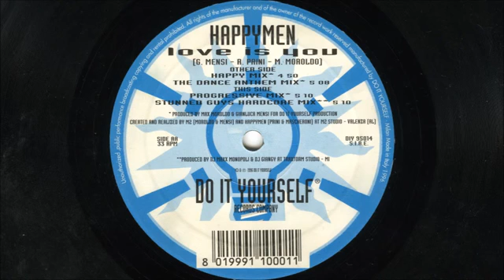HAPPYMEN - Love Is You ( Second single release ) 1996 - Progressive mix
HAPPYMEN - Love Is You - PROGRESSIVE MIX 1996

In 1992 the first meeting with Max Moroldo at Logic Studios in Milan took place, where Nathalie Aarts was working full-time as a Studio Manager. This lead to a long-time future collaboration and a lot of productions together with, for and on the Do It Yourself label.

In 1993 the idea of Happymen was created, by Max Moroldo, Rossano Prini and Fabrizio Mascheroni and Nathalie was asked to sing the very first single on the label Do It Yourself (which in 1995 became a very successful record label!).
This first single was titled “Are You Ready” and was released in 1994 (on vinyl). “So Lonely” was the extra track on the b-side.
Arranged and mixed by Happymen with Roberto Zucchini and Marcello Catalano at Gianburrasca Studio (Milano-Italy).
The track became a success and was licenced to many countries then afterwards.

After a few years, in 1996, when Do It Yourself had already officially become a record company, Happymen decided to create a follow up, this time with the help of Gianluca Mensi and again with Nathalie on vocals! The song is called “Love Is You” and was written by the same team and created by M2 (Moroldo & Mensi) at M2 studio (Valenza-Italy). With the collaboration of the Stunned Guys (Maxx Monopoli & Giangy Rossi) who created the “The Stunned Guys Hardcore Mix”.
Released on vinyl and cd-single and this time a video-clip was created on the Radio (“Happy”) Version, which was different than the “progressive mix” that was heard on the Italian radio stations, but preferred by the other countries (The Netherlands – Babyboom Records, Germany – Orbit Records, Spain – Contrasena Records, ecc.).

1996 is also the year where Nathalie started working full-time for the Do It Yourself Record Label at the Licensing Department.

In 2004, after 8 years and inspired by the movie “The Lord Of The Rings”, Stefano Mattara and Paolo Gasparin (also the male voice in the song) wrote the song “Tesoro”, which was again interpreted by Nathalie, her first time singing a song completely in Italian! The beautiful voice of the narrator was G. Zani. Released on vinyl and produced in DM studios (Padova-Italy).

You might not always be able to recognise Nathalie in the various video clips of songs that were produced, that is because she has always chosen not to be identified, to enable her to continue interpreting all her other music projects.

NATHALIE AARTS was born and lived for 21 years in Holland (Breda); During this period her interest for music developed and she studied piano, guitar and, subsequently, singing, but her main passion was dancing and therefor she started studying jazz-dance at an early age and teaching from the age of 14. In 1989 she got her Jazz Dance teacher diploma at the age of 19. After that she studied another year for a specialisation in “Theatre-shows” and in 1991 she decided to leave both Holland and the cover band, The Fuse, of which she had been the female singer for 6 years.

After having arrived in Italy she started working with the La Bionda brothers and as vocalist for a few advertising jingles. In December 1991 her work with the brothers resulted in her first record as solo artist, a cover of Lisa Stansfield’s “Change”.

In the following years Nathalie sang in venues all over Italy with 2 cover-bands and later also with the NOE Gospel Choir and she lent her voice to many pop-dance music projects, working with many different musicians and producers for different music styles.

The Main known projects to which she has not only given her voice, but also her “image” are The Soundlovers, Happymen, Nat & Kim, Nathalie Aarts & Kim Lukas and lately also many featurings as Nathalie Aarts.

She also lent her voice to many Eurobeat projects (above all for the Japanese/ Asian market) working with Delta Records / Sinclaire Style for the projects Nathalie, Larabelle, Doki Doki, Crystal, Eurobeat Girls & Delta Queens. She was also the voice of the projects; Joga, with Time Records, produced by Nick Ferrando, Luca Pernici, Giordano Trivellato & Giuliano Sacchetto, released by Toshiba-Emi (Japan) and Susan Key, Mary Ann & Marianna produced by Theo Spagna, Sergio Dall’Ora & Luca Degani and released by Avex (Japan).

You might not always be able to recognise Nathalie in the various video clips that were produced, that is because she has always chosen not to be identified, to enable her to continue interpreting all her other music projects.

You can still find Nathalie performing all over the world with the songs of The Soundlovers (and featurings) in many festivals and she is still producing, writing and singing in various dance projects with different labels all over the world.